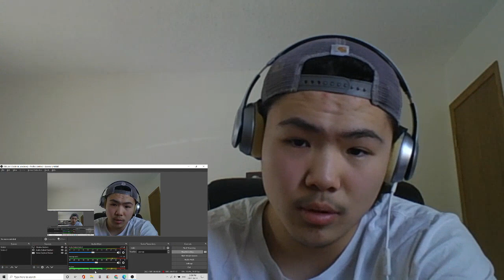KSW 60: Izu Ugonoh - "Serce Lwa" feat Alberto prod. Swizzy/Syru | REACTION (Reacting To Polish Rap)